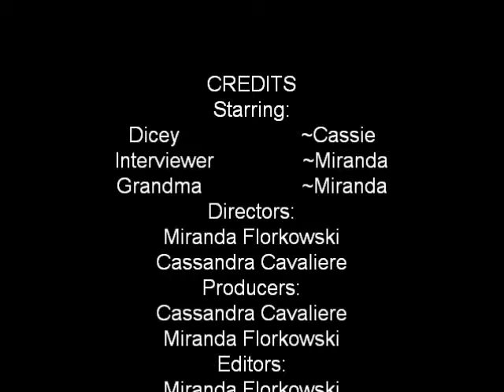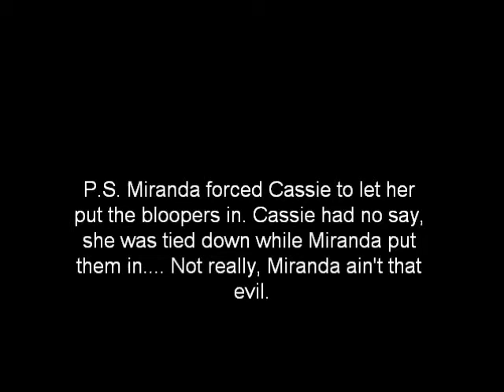Homecoming by Cynthia Voigt (English Project)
For Mr.Maduras's class
By Cassandra and Miranda
Class periods 1 and 4